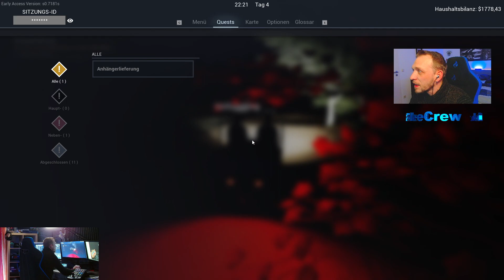Ranch Simulator #06 Scheunen ABRISS und AUFBAU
Bauarbeiter. Landwirt. Jäger. Händler. Die Arbeit auf einer Ranch ist sicherlich nicht für jedermann. Denkst du, dass du das heruntergekommene Gehöft deiner Familie zur ertragreichsten Ranch der Gegend wandeln kannst?